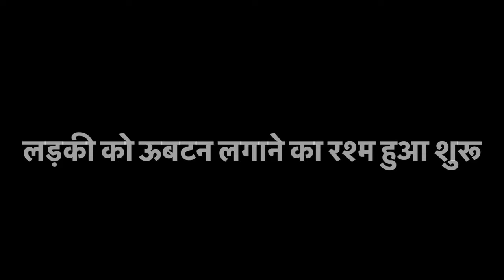पहुंच गए ननद की शादी में 😍 दुल्हन को ऊबटन लगाने का रश्म हुआ शुरू